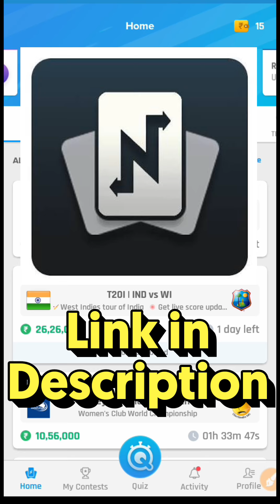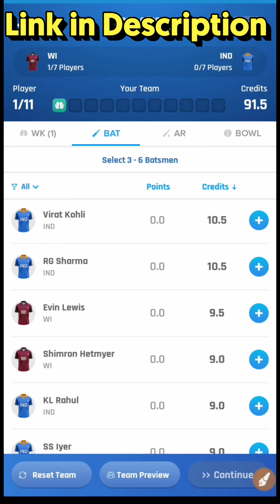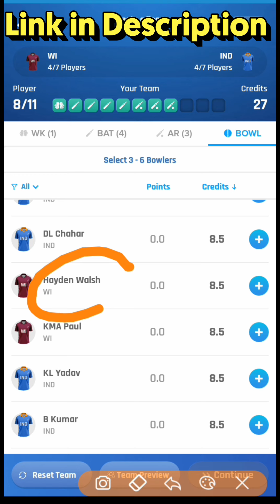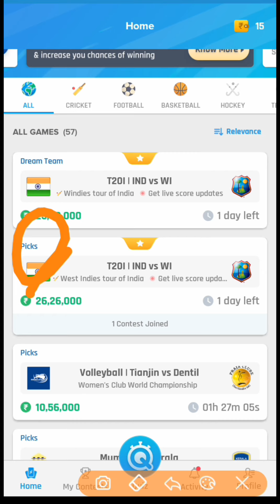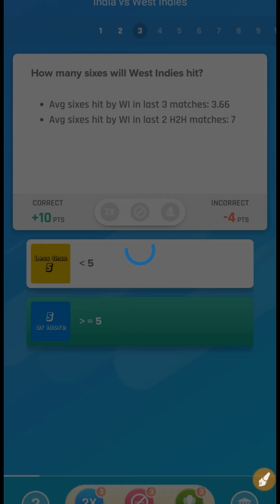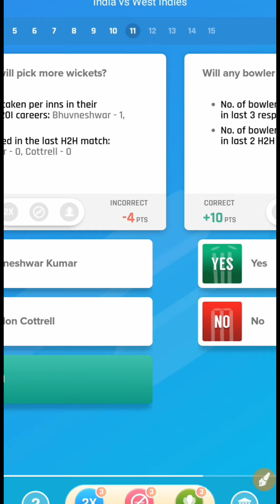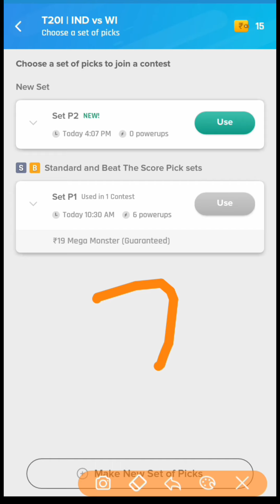Ind vs Wi 1st T20 - Nostra Pro Dream Team and Predictions for 1st T20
केवल मेरे उपयोगकर्ताओं के लिए  RS 100 रुपए का बोनस तथा
बोनस पाने के लिए रेफरल कोड का उपयोग करने की आवश्यकता नहीं है।